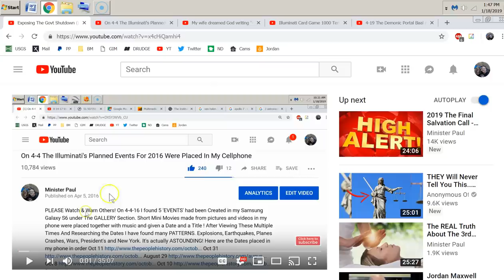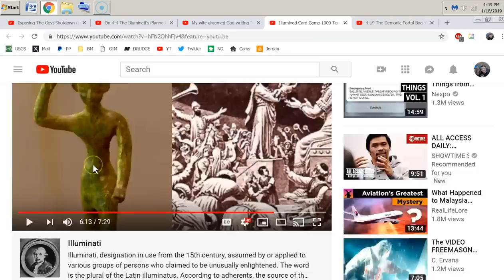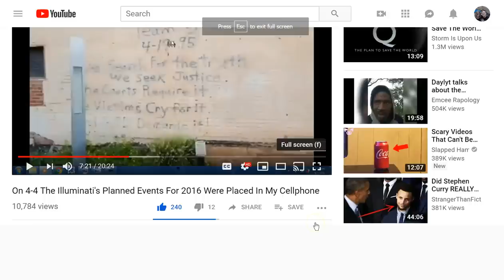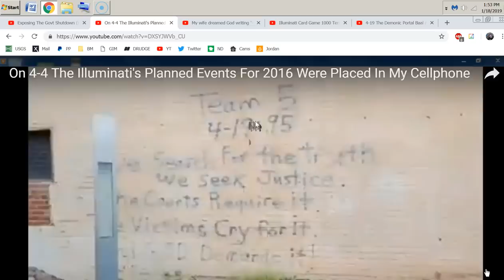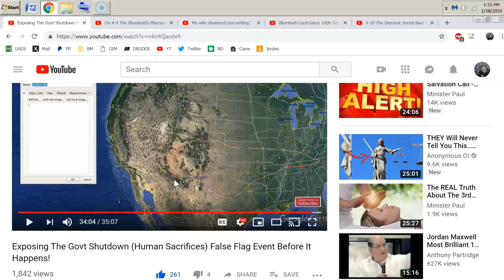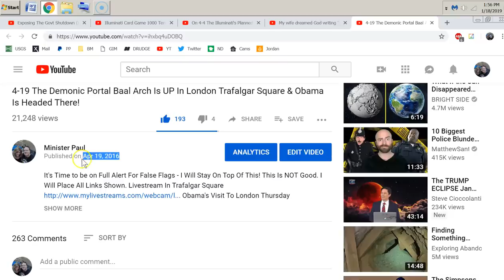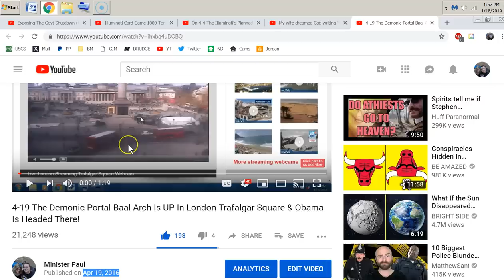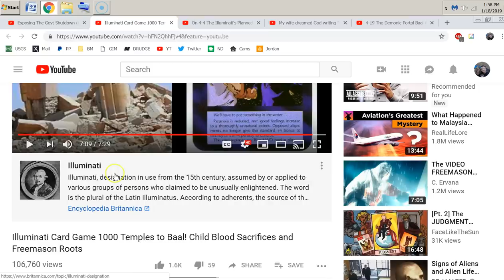Warning: People Are In Danger From The World's Elite & Freemasons It's Planned MAKE VIRAL!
Earlier video from today: Exposing The Govt Shutdown (Human Sacrifices) False Flag Event Before It Happens!

Video I reference from that video On 4-4 The Illuminati's Planned Events For 2016 Were Placed In My Cellphone

4-19 The Demonic Portal Baal Arch Is UP In London Trafalgar Square & Obama Is Headed There!

And ALL Credit for this video goes to God and C. Ervana Channel Illuminati Card Game 1000 Temples to Baal! Child Blood Sacrifices and Freemason Roots

May God Have Mercy, Amen